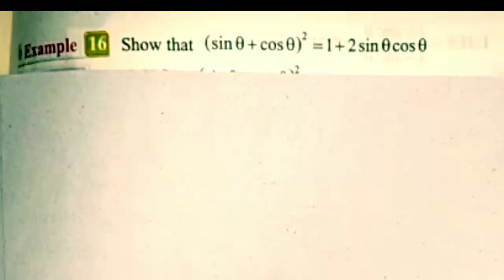10th Class Math | Proof of Trigonometric identities | Trigonometry | QAS Edu